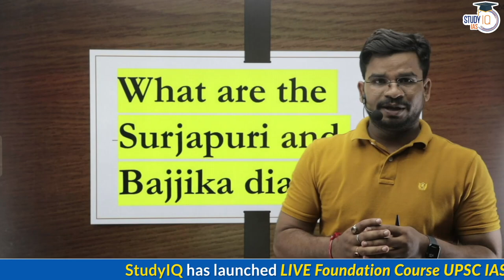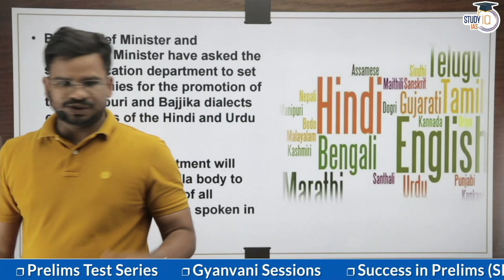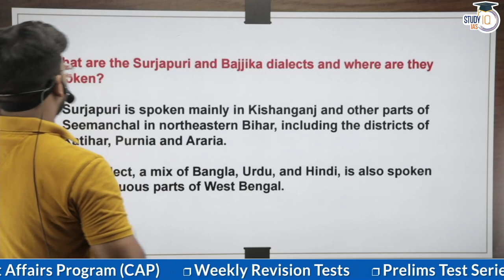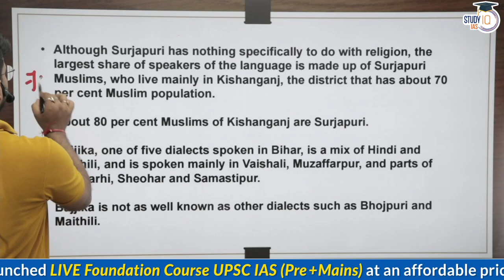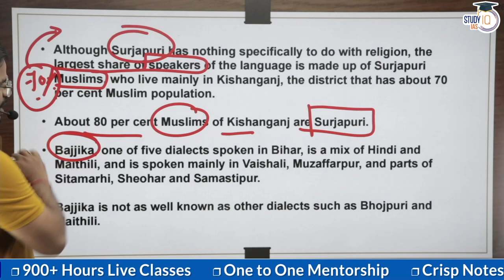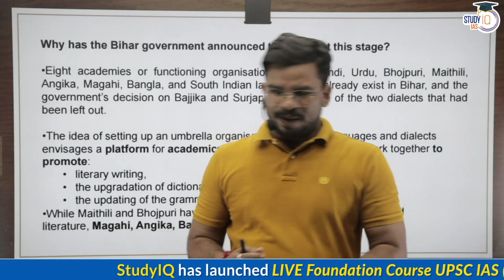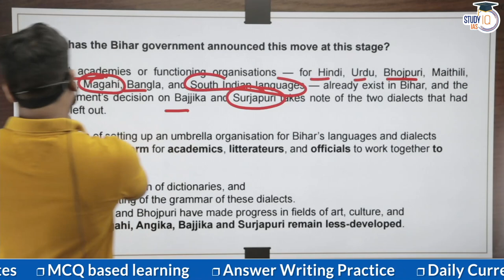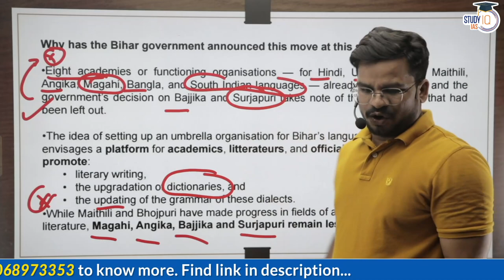Bihar To Get Two New Academies To Promote Surjapuri, Bajjika Dialects | Know all about it | UPSC